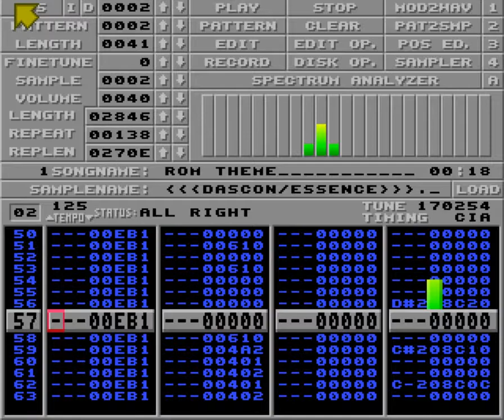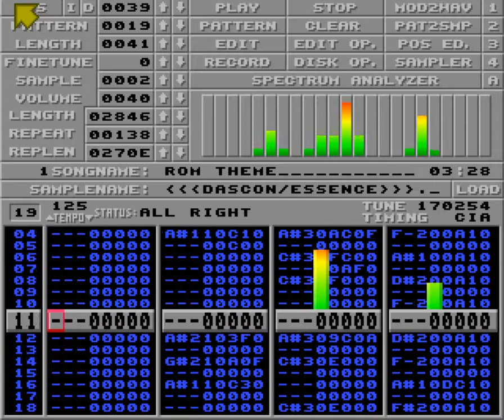Rom theme by Dascon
Ripped by me sLASH back in the days whe n  Rom #1 was released.